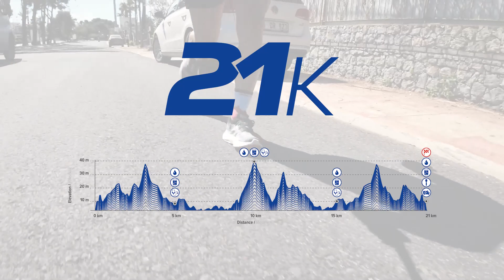Çeşme’de, Salomon Çeşme Yarı Maratonu rüzgârı esecek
▶︎ Yeryüzündeki cennet Çeşme’de, 3 Haziran Cumartesi günü Salomon Çeşme Yarı Maratonu rüzgârı esecek. Yüzlerce koşusever, sonsuz plajları, eşi benzeri olmayan doğası, dünyaca ünlü taş evleri ve daha fazlasıyla Ege’nin incisi olan Çeşme’de buluşacak.